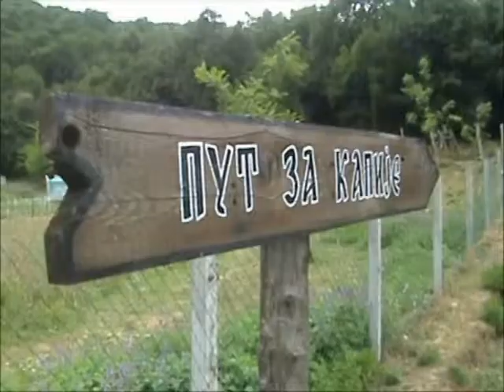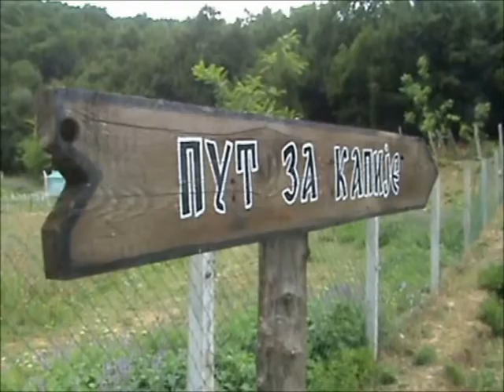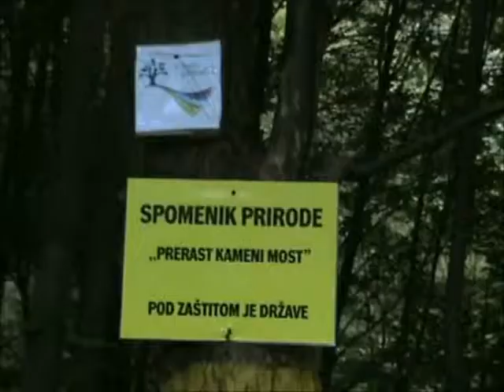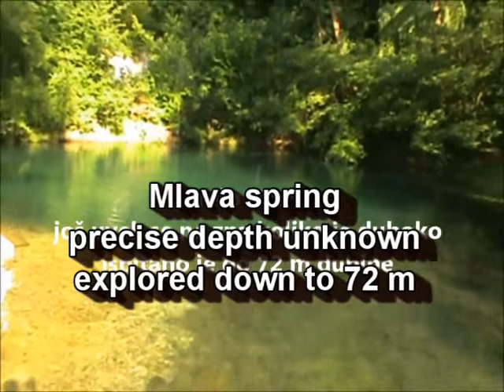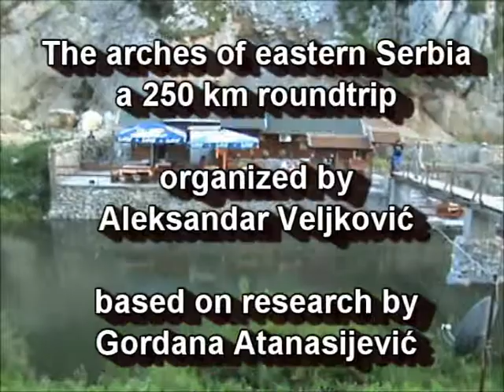Stone arches of eastern Serbia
Natural stone arches over rivers are a rare phenomena, and eastern Serbia is one of the parts of the world that has more than 10 of these, which is a record of it's sort. Therefore a tour of stone arches of eastern Serbia is an exclusive and memorable event for any adventurer. After studying stone arches and exploring the possible approach paths for several years, Gordana Atanasijević and Aleksandar Veljković have successfully organized these tours for several clubs from Serbia and other European countries. The material presented in this video was recorded during a tour organized for the members of Jeep Club Serbia in 2011.

Photo and video material - Gordana Atanasijević & Aleksandar Veljković
Video edited by - Aleksandar Veljković